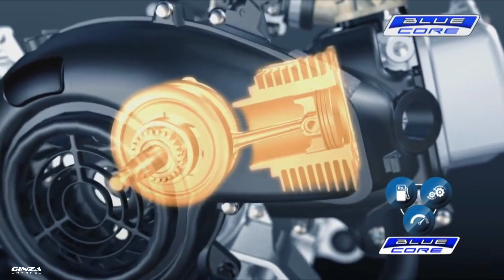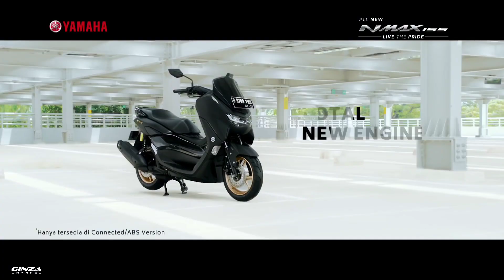LINE of YAMAHA SCOOTERS STOPPED PRODUCTION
This content is informative in nature and supported by other YouTube content, always respecting the rules of the platform and with the aim of providing accurate information.  In the video link below, you will find the original video and content.  Warm regards